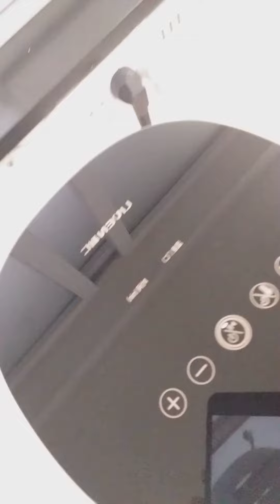Cooking salmon fish in essay way,done.